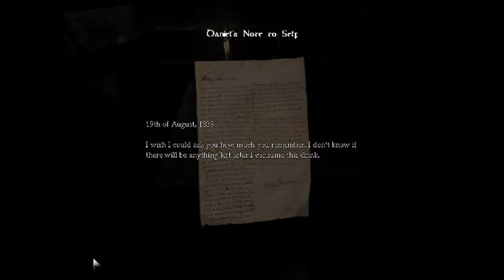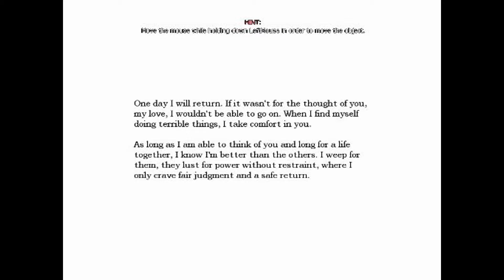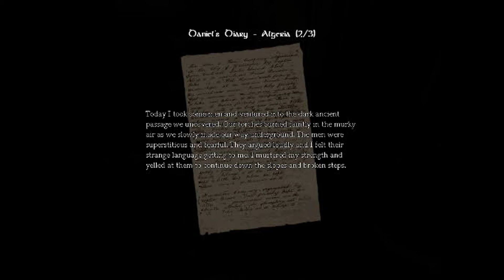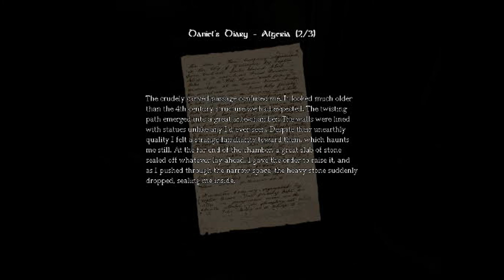Amnesia Walkthrough - Part 1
We do the introductory part